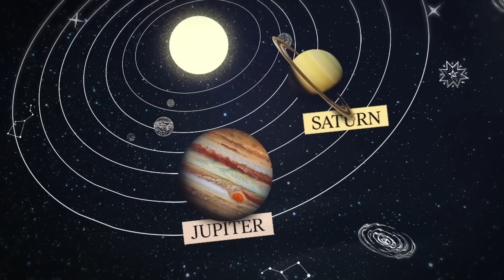It’s Raining Diamonds on Saturn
Did you know, it rains diamonds on some planets?
As studies show, diamonds are more common than one could imagine in our universe! Extraterrestrial diamonds not only appear on planets but stars and meteorites as well!
So turns out, poets have always been right about diamonds in the sky.